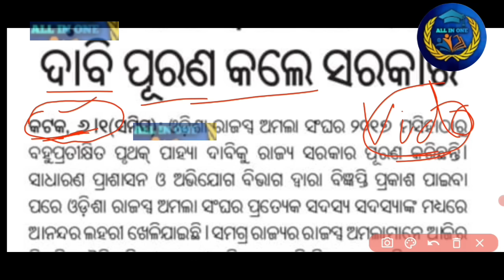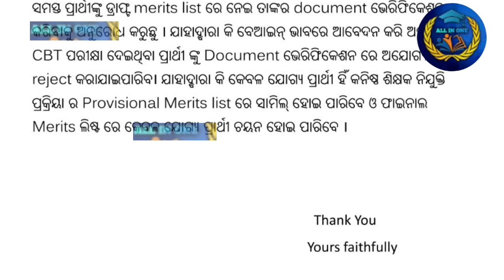ଆସିଗଲା ଖୁସି ଖବର//Jts,ଆଶା,Aww,PTI,OUTSOURING/ସବୁ ସଂଘ ପକ୍ଷରୁ କୃତଜ୍ଞତା/ଦରମା ଓ ଦାବି ପୂରଣ/ଏଥର ପୁରା ଜମିଲା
RHT_CUTOFF-2023.